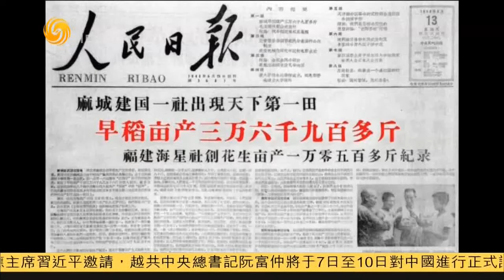锵锵三人行20150402 窦文涛：“莆田系”在搜索引擎投巨资做广告